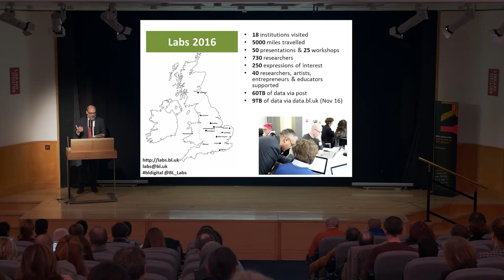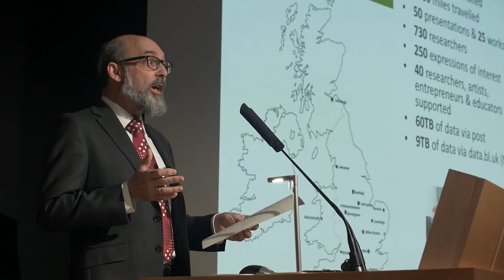BL Labs Symposium 2016 - Welcome and Introduction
Adam Farquhar, Head of Digital Scholarship at the British Library